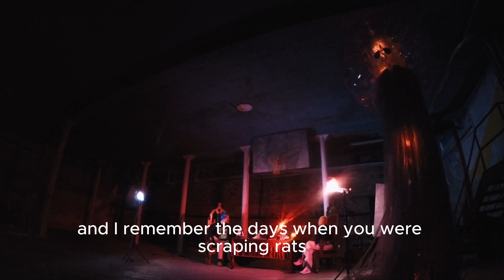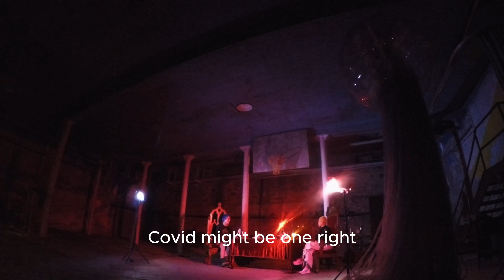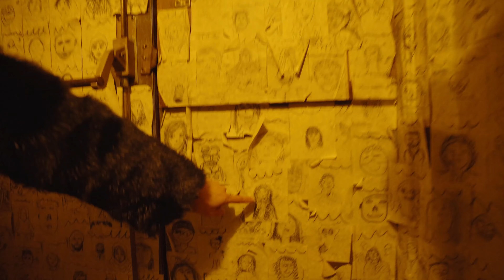Bottom of the Ocean (BOTO) Finale Ultimo — Andrew Hoepfner x Zhen Qin x Olive Hui | Pineapple O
Enjoy this intimate and magical conversation between two friends, artist Olive Hui and immersive theater creator Andrew Hoepfner about the immersive show BOTO--Bottom of the Ocean, right after the final performance of the show in December 2022 at the beautiful venue Gymnopedie in Bushwick, Brooklyn, New York. Cinematography and lighting by Zhen Qin. Edited by Olive Hui.

“Themes of change, death and rebirth abound in this peculiar production, a triumph of style and low-budget ingenuity.”

The New York Times Critic’s Pick review of Bottom Of The Ocean August 2022